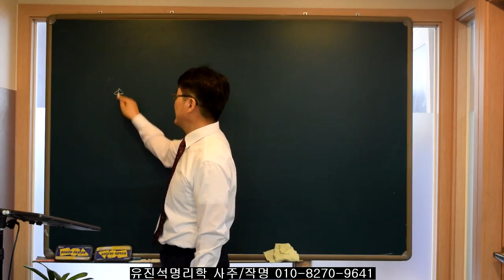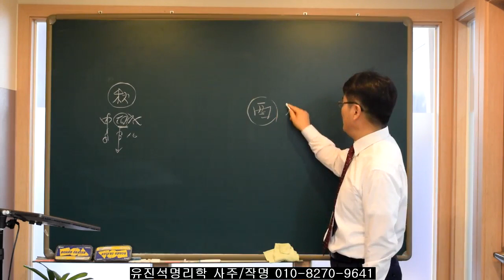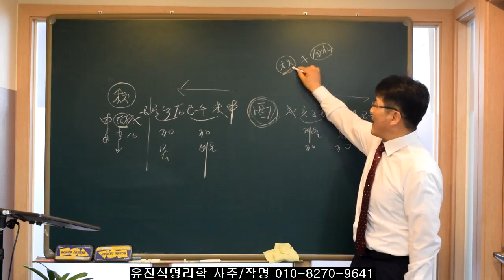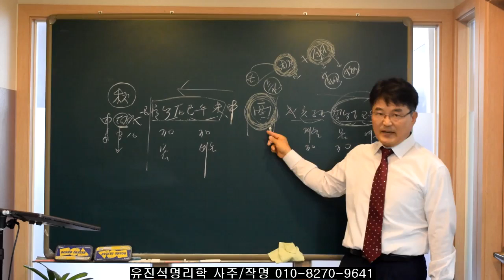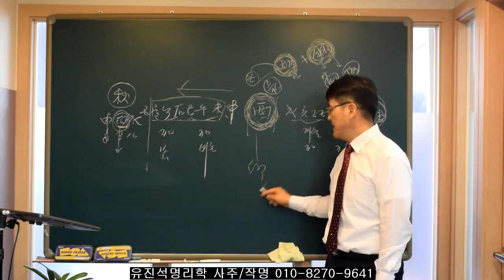일년 4계절중 어느 계절에 자식/손자가 태어나면 가장 좋을까? 유진석명리학강의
유진석명리학  사주/작명/ 택일전문